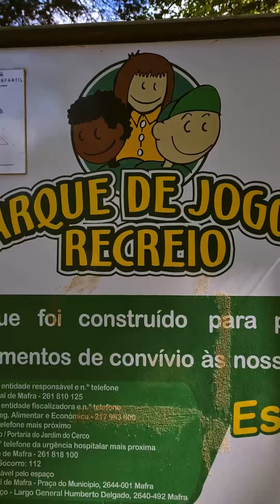Conheça um pouco do magnífico jardim do cerco em Mafra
Neste vídeo vou mostrar um pouco do magnífico jardim do cerco, em Mafra.
Património mundial da Unesco
E falar também do festival do pão.

Escreva nos comentários qual receita você gostaria de ver aqui no canal !